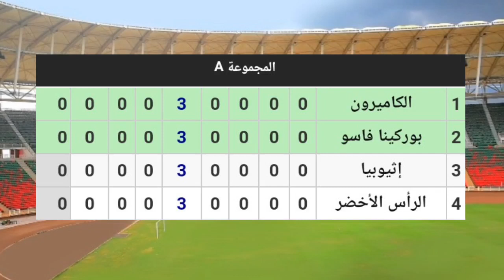موعد مباراة منتخب إثيوبيا ومنتخب الرأس الأخضر في كأس الأمم الأفريقية والقنوات الناقلة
مباراة إثيوبيا والرأس الأخضر
موعد مباراة إثيوبيا والرأس الأخضر اليوم في كأس الأمم الأفريقية 2022 الكاميرون